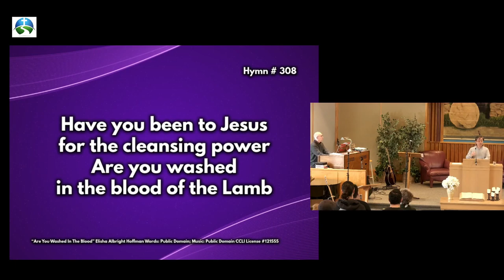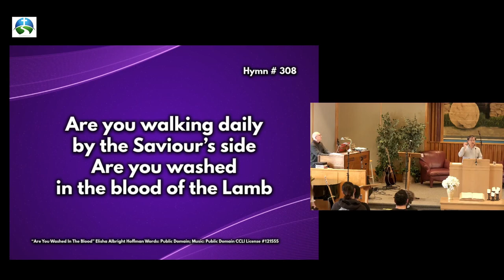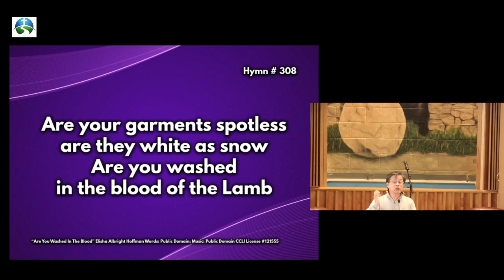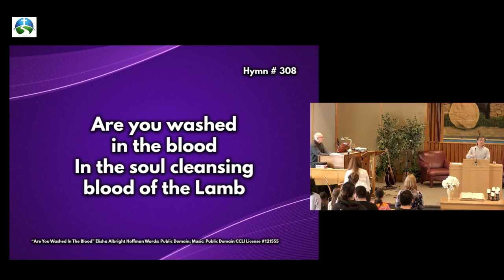March 19, 2023 / Sermon: The Undeserving Enemy / Richmond Hill Baptist Church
Sermon: The Undeserving Enemy
Speaker: Pastor Jake